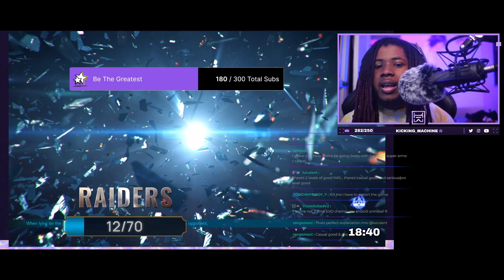What Makes A Player GREAT?